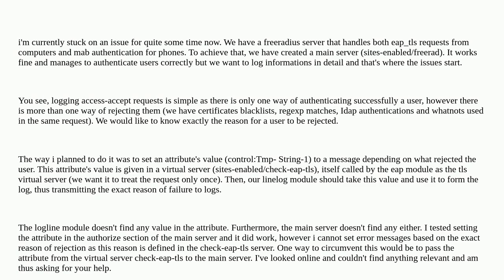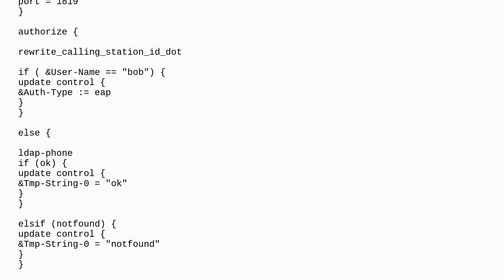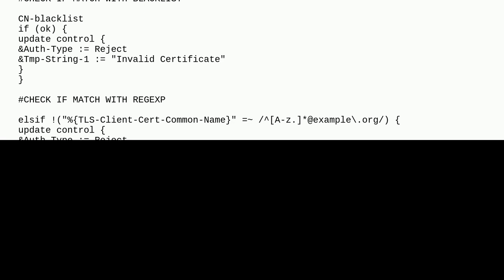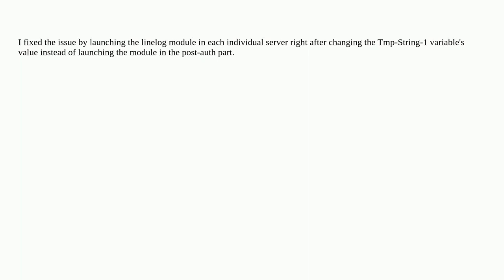Freeradius: Passing attributes from virtual server launched by module to main server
A special thanks goes out to the awesome community

  freeradius